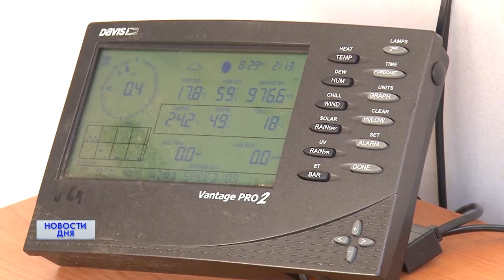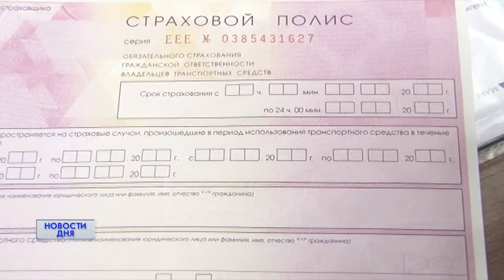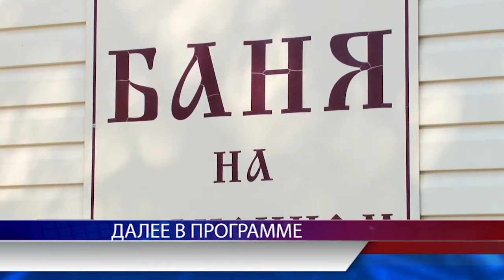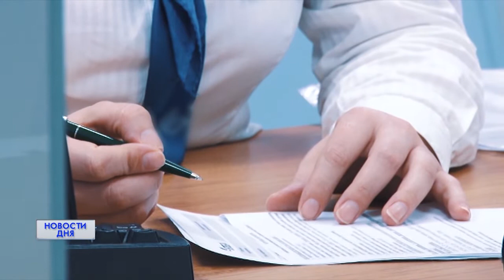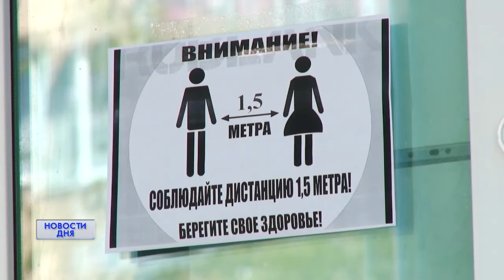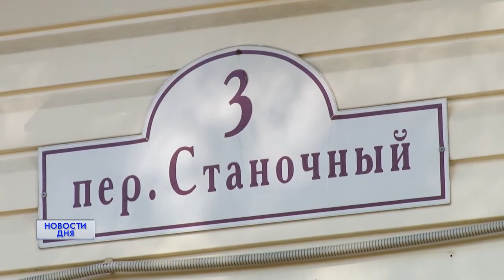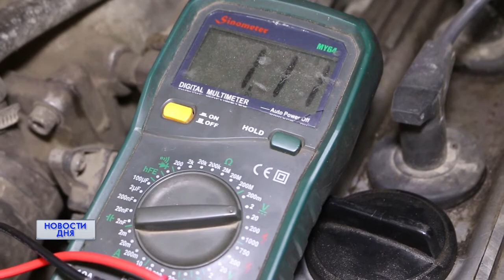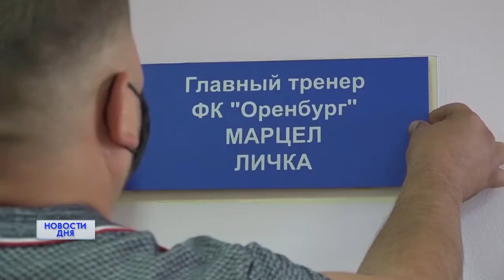Новости дня 02.09.20 19:00